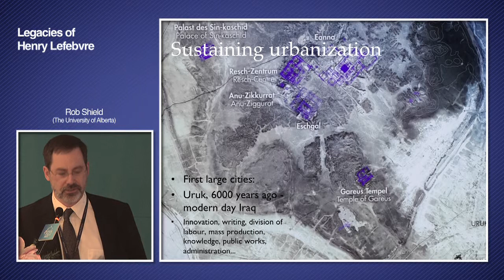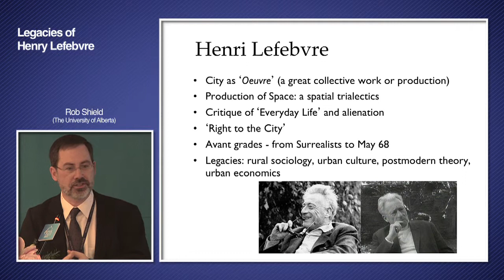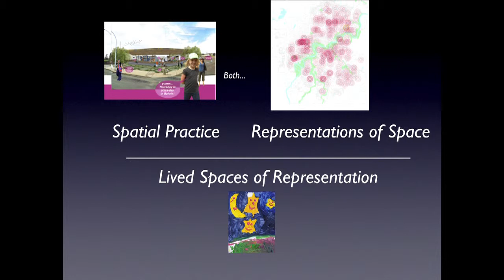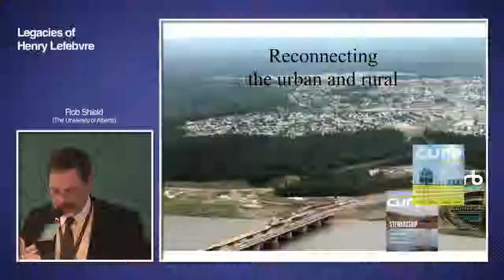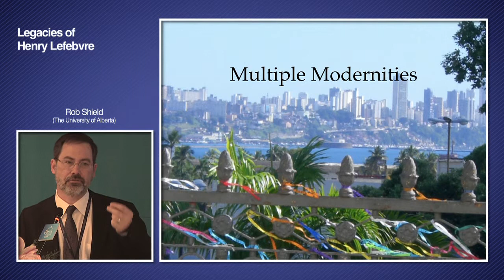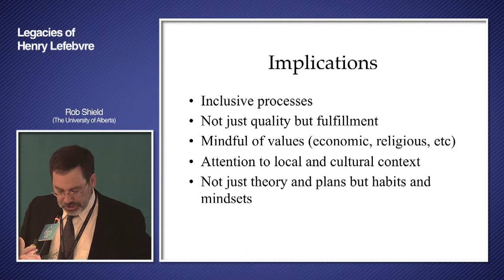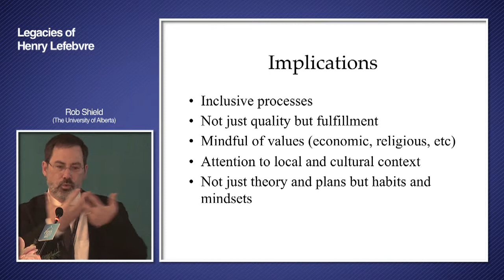[2013 Beijing Forum] PANEL V - Rob Shields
[2013 Beijing Forum PANEL V]
Urbanization: Sustainable Planning and Diversity

Urbanization, Multiple Modernities and the Diversity of Developmental Paths in the Legacy of Henri Lefebvre

Rob Shields(The University of Alberta)